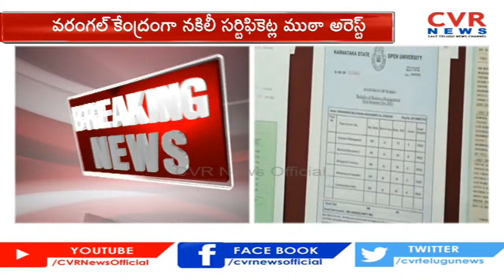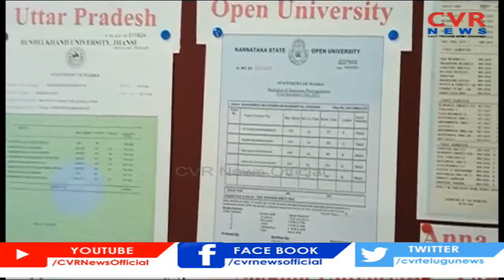నకిలీ సర్టిఫికెట్ల తయారీ ముఠా అరెస్ట్!!.. Police Busted Fake Certificate Gang In Warangal | CVR News